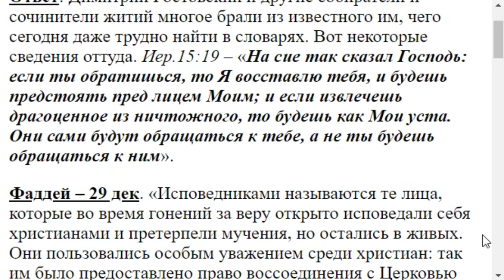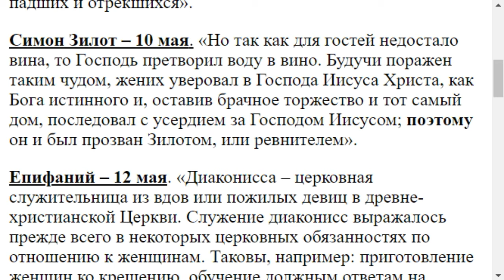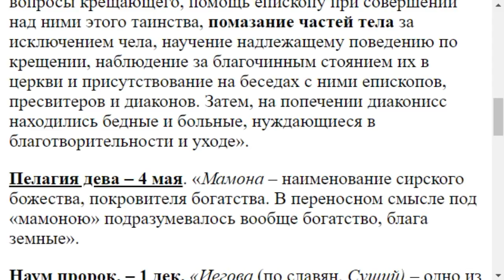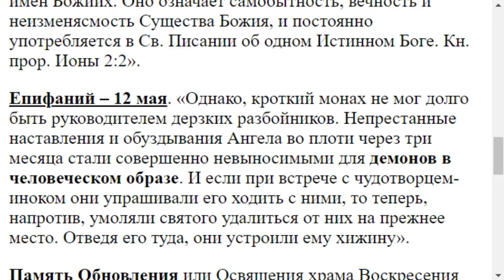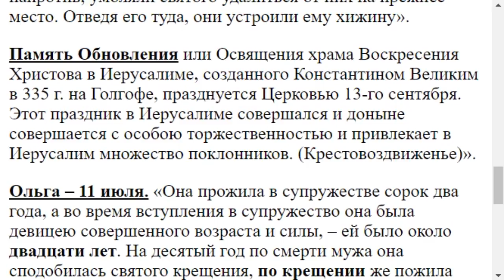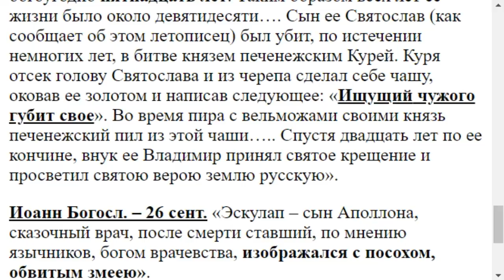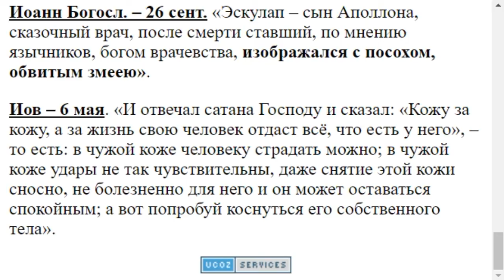1865. Какие редкие сведения можно узнать из житий?